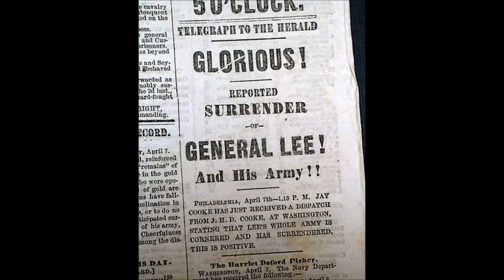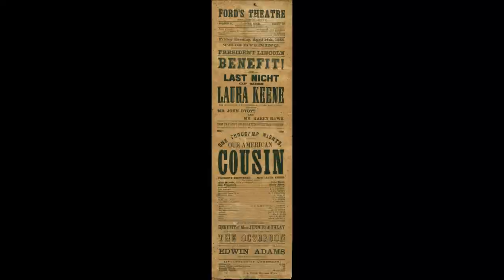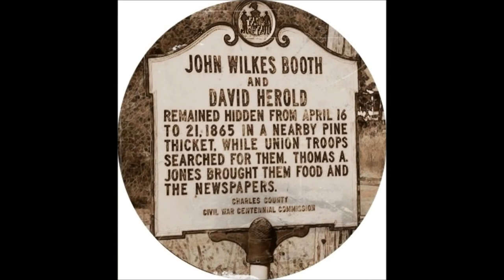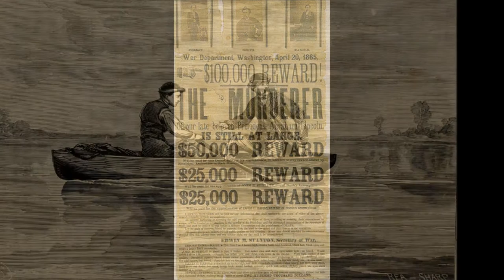Booth Shot Lincoln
The Jolly Tars present a musical retelling of the circumstances surrounding the assassination of President Lincoln and the death of his assailant, John Wilkes Booth. Recorded by Bruce Gaston at Handman studios.